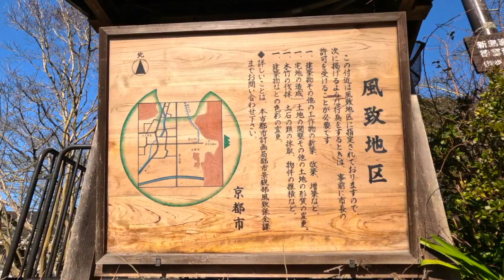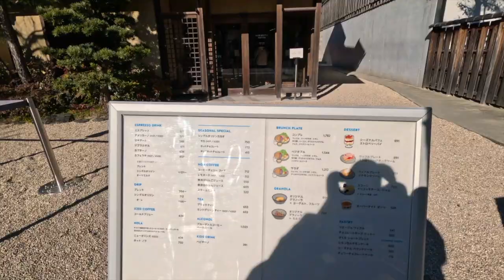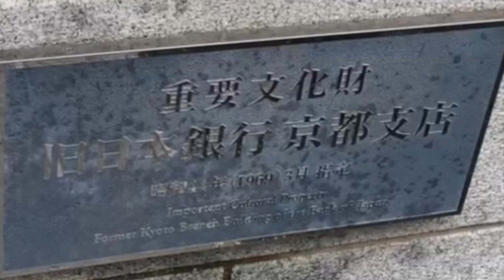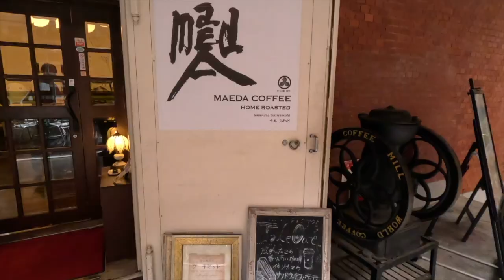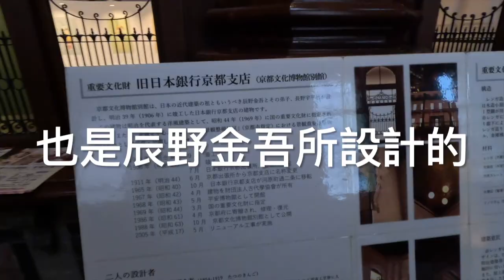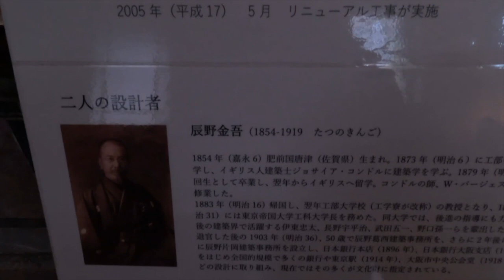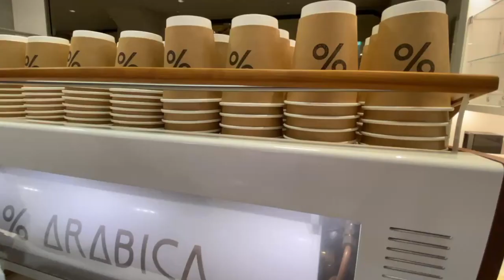{日本美食咖啡}京都藍瓶子blue bottle｜意外吃到好吃雞肉拉麵｜來自金澤的壽司🍣/Oyster manager#japan#kyoto#blue bottle